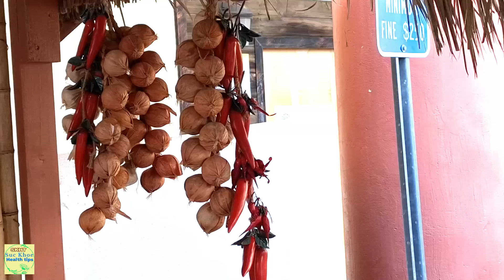Rất nhiều món ngon dân dã và cảnh quê đón tết 2024, #1383